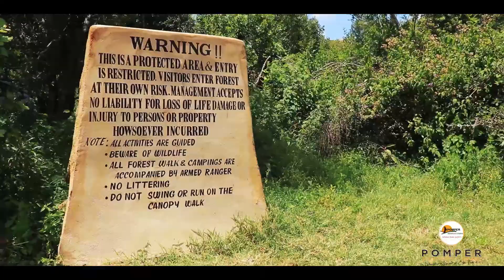Ngare Ndare Day Trip.